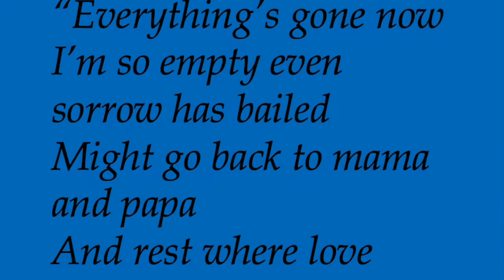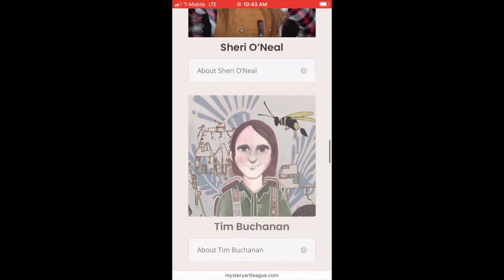Everything's Gone!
"La Triste Flapper" is one of the artworks in our exhibit at Two Rivers Mansion.
Artwork by Natalie Plasencia.

“Broken Hearts and Stolen Treasures of Kricket Kinslow”

Back in the early 20th century, Kricket Kinslow was swinging on top of the world! As a jazz pianist and songwriter, she played with the greats and they in turn played her chart-topping compositions. This young woman even won the heart of the world’s greatest archaeologist, Toller Leicester!

But after these globe-trotting sweethearts broke up, Kricket disappeared- along with all the ancient treasures Leicester had gifted to her. Now local music and art collector Patricia Pruett is calling all would-be detectives to her home on the evening of March 25, 2022, to help her comb through the clues Cricket may have left behind in her music as to the whereabouts of the lost treasures! Results will be rewarded!

The Mystery art League event at Two Rivers Mansion will be more than just our interactive Art Game. We will also have a 1920's themed Best Dressed contest, a 1920's themed trivia game, and a Photo contest. Come join us!